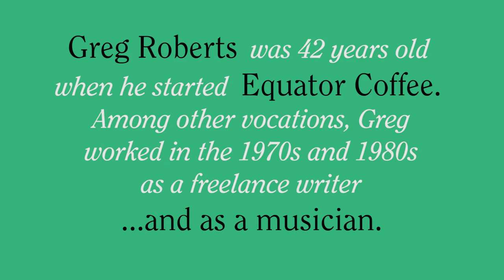The Ballad of Rajneeshpuram - Still Dreaming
Still Dreaming performed in and around Oregon in the 1970s and 1980s and performed this song at the height of the interest in Baghwan Shree Rajneesh (or Osho), who was an Indian guru and godman who founded an Ashram near Antelope, Oregon and lived there from 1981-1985. This is a parody, and should be enjoyed as such.